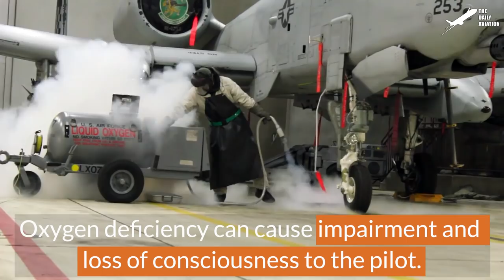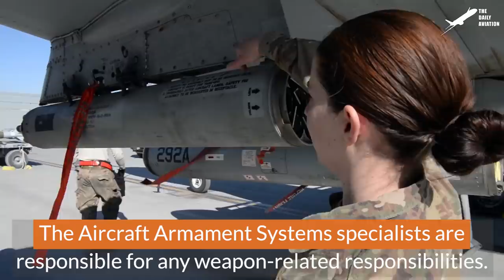Reloading the Monstrously Powerful A-10 With Gigantic US Missiles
Welcome back to the Daily Aviation for a feature on the powerful, twin-engined A-10 Thunderbolt II, or more popularly known as The Warthog.

Footage Credit: US Air Force, US Navy, Derivative Work by The Daily Aviation